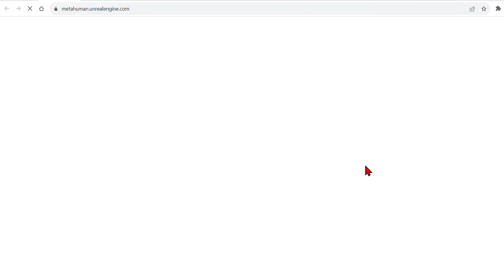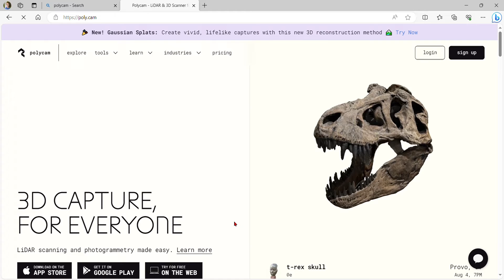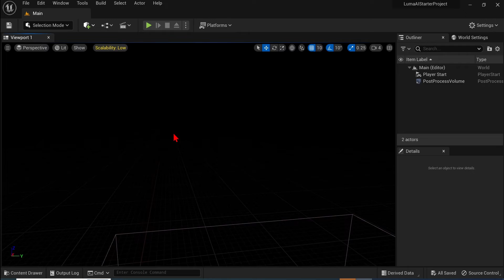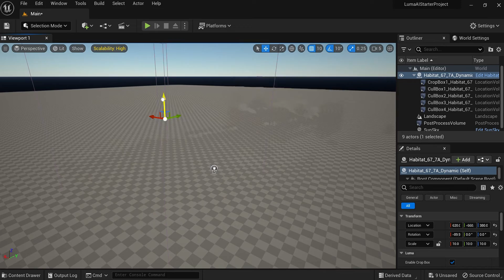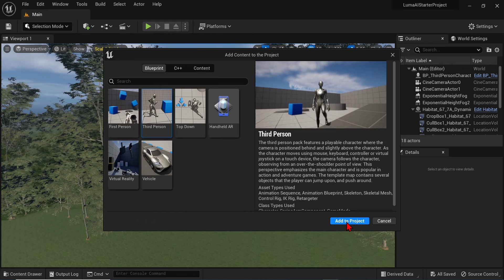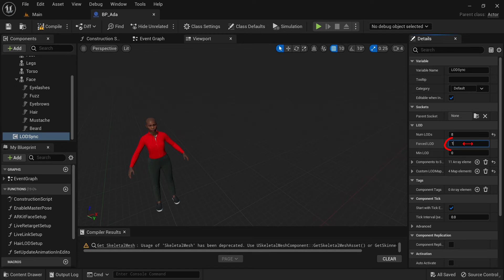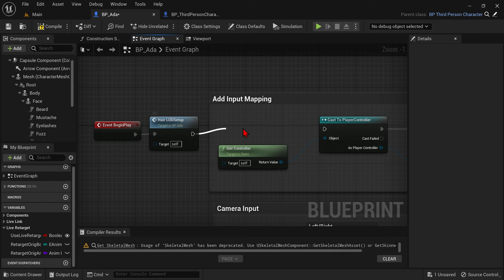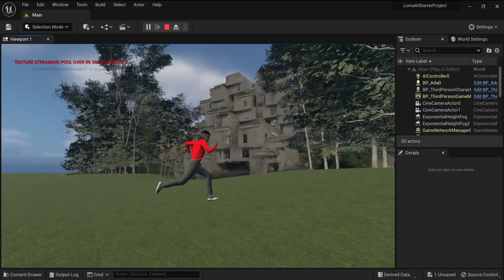3D Reality Capture: METAHUMANS + 3D GAUSSIAN SPLATS in Unreal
With advances in environmental and human scanning, the combinations can produce incredible environments much more efficiently.   one of these technologies Metahumans is which provides a complete framework to Create and animate realistic digital humans And another us 3D gaussian splatting technology which can convert videos into photo realistic 3d scenes.

I will go through how both these can be combined with Unreal Engine and interchange with various metahumans or scans.

00:00 Intro
00:50 Metahuman Creator
01:59 Polycam gaussian splat modes
02:56 Unreal plugin and starter scene
04:33 Cropping scenes
04:56  Adding assets
05:15 Adding third person player
05:32  Adding created metahuman
07:54 Adding controls to metahuman
08:30 Switch out characters
08:57 Outro